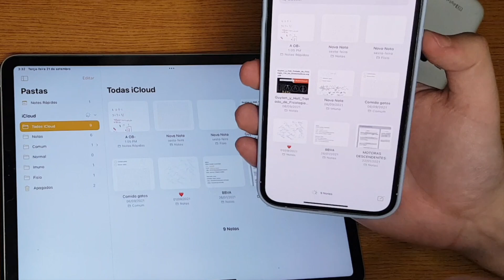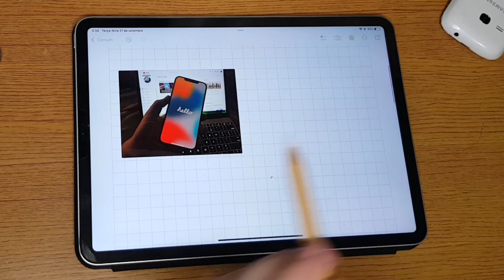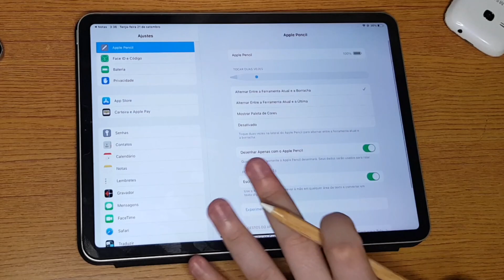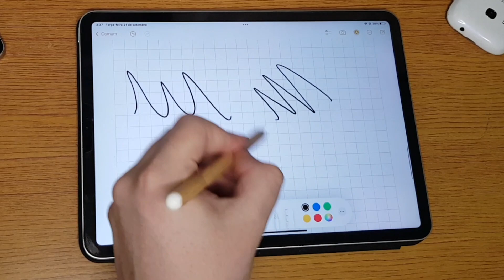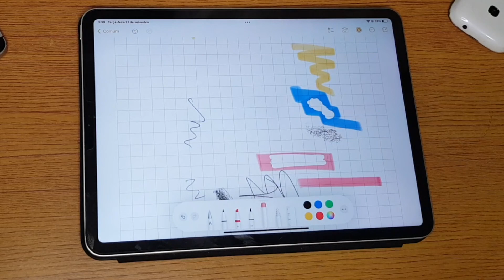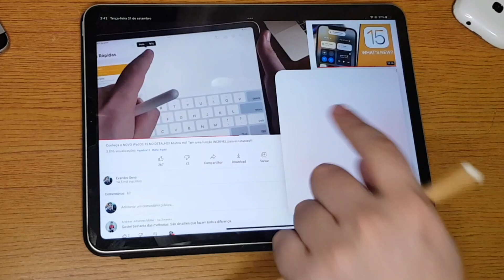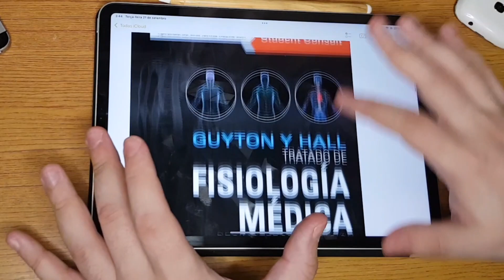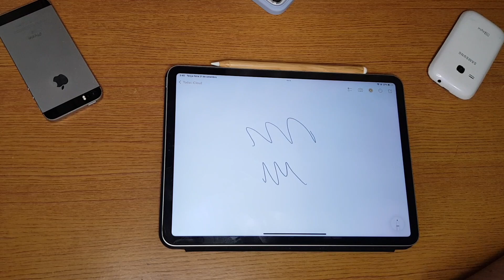Análise COMPLETA do app NOTAS da Apple! Vale a pena usar o app nativo? (iPadOS 15)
Análise review do app nativo de anotações do iPad, o Apple Notes!